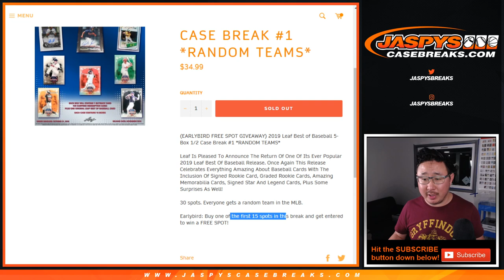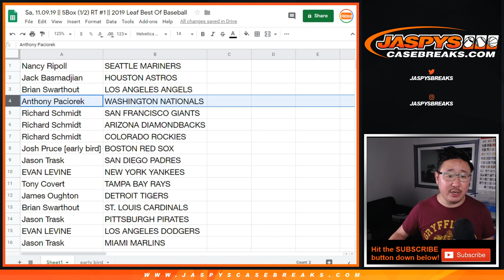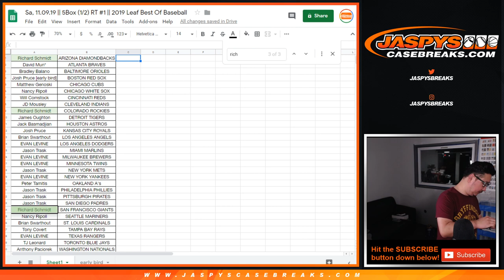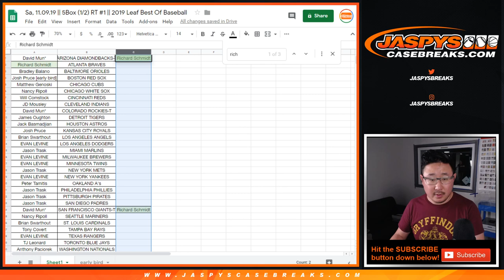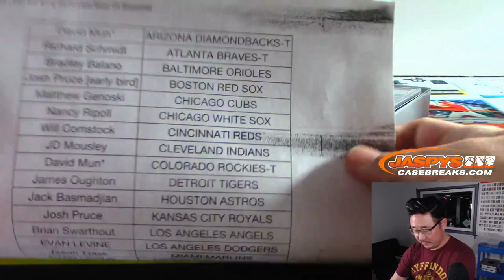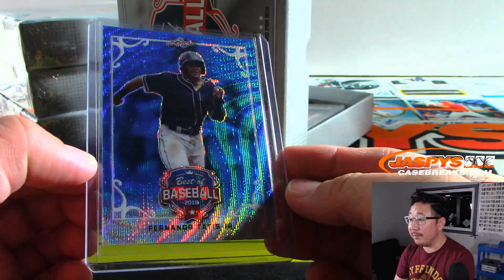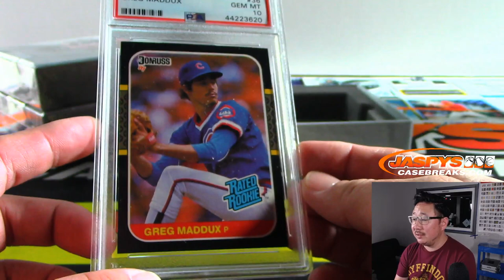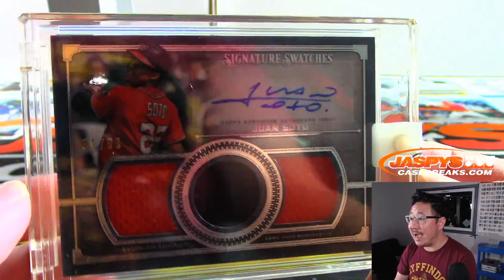Sa, 11.09.19 || 5Box (1/2) RT #1 || 2019 Leaf Best Of Baseball